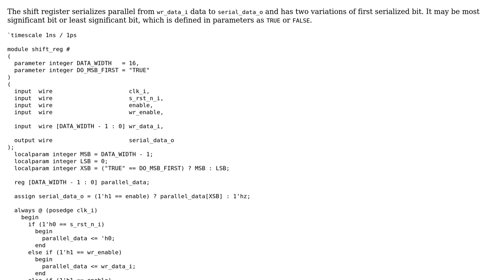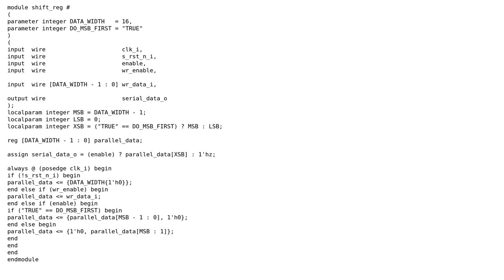Parameterized Verilog shift register code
With thanks & praise to God, and with thanks to the many people who have made this project possible! | Content (except music & images) licensed under CC BY-SA | Music | Images & others | With thanks to user toolic user Stephen Rauch user Drakonof and the Stack Exchange Network Trademarks are property of their respective owners. You are responsible for your own actions.